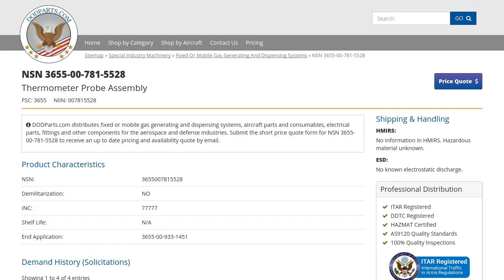3655-00-781-5528 Thermometer Probe Assembly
NSN 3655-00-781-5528 is a Thermometer Probe Assembly. Its part number is 21-19631PC6. It can be found under the Fixed or Mobile gas Generating And Dispensing Systems section on our website. for more information and to request a quote.